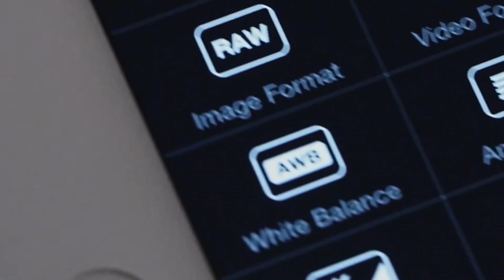DJI - Introducing SkyFund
SkyFund, backed by DJI and Accel, will support entrepreneurs seeking to apply DJI’s technology across a variety of applications. With the resources provided by SkyFund, the capabilities of Unmanned Aerial Vehicles are being opened to the world.